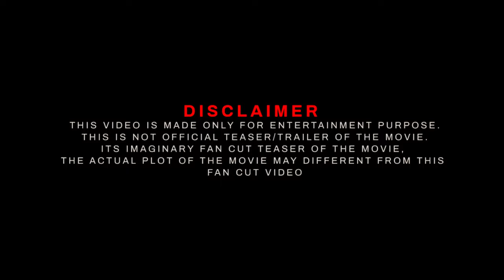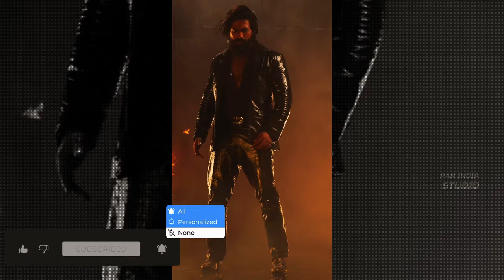YASH19 Official Trailer 2023 | Yash New Movie | Pooja Hegde | Nartha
Topic
YASH19 Official Trailer
yash19 official trailer
rocking star yash
yash 19 trailer
yash new movie trailer
yash movie trailer

Softwares used : Filmora 11 ,Adobe Premiere Pro , Adobe Photoshop.
Edited By: Pan India Studio
Location: India